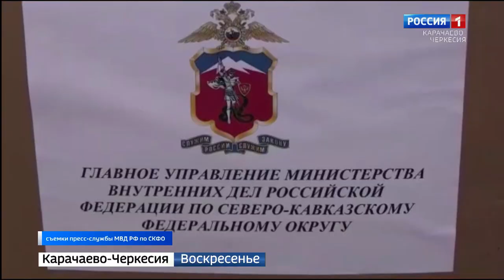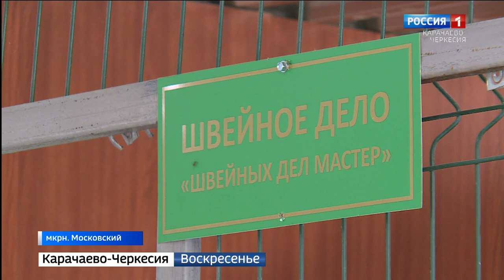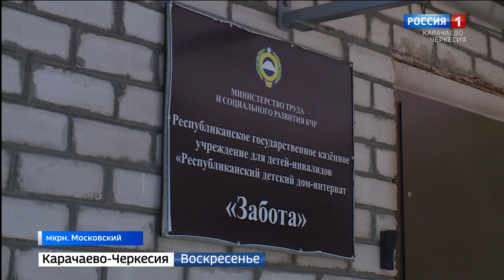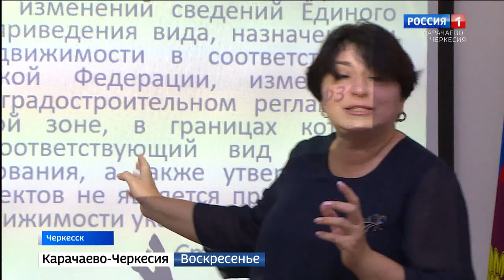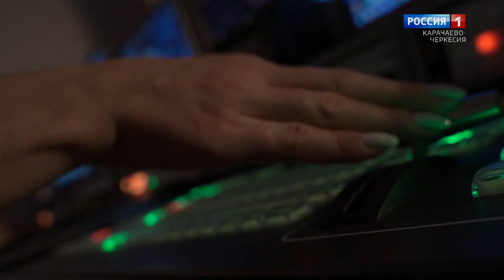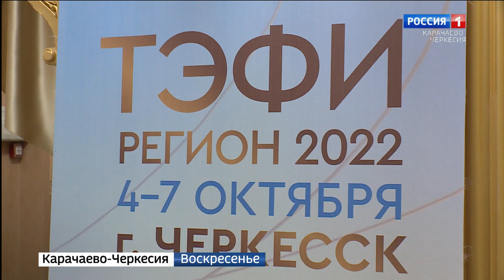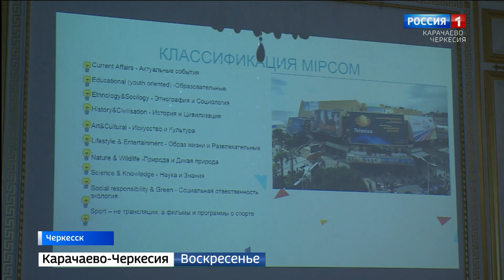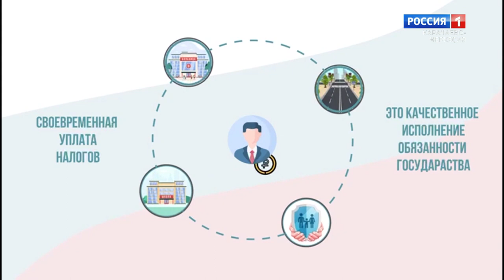Вести. События недели 09.10.2022